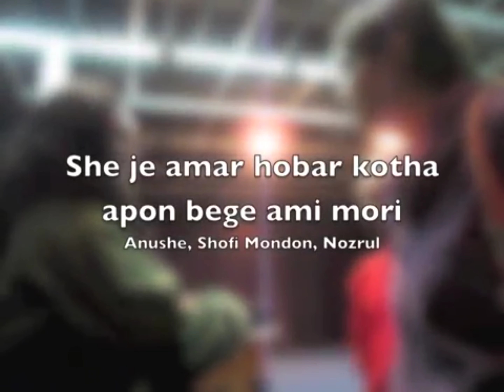সে কি আমার হবার কথা! আপন বেগে আপনি মরি।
সে কি আমার হবার কথা, আপন বেগে আপনি মরি, anushehanadil @bulbulsonrisa87

সে কি আমার হবার কথা,
আপন বেগে আপনি মরি।
ওমোর গৌরী এসে হৃদে বসে,
     গৌরী এসে হৃদে বসে,
করলো আমার মনো চুরি,